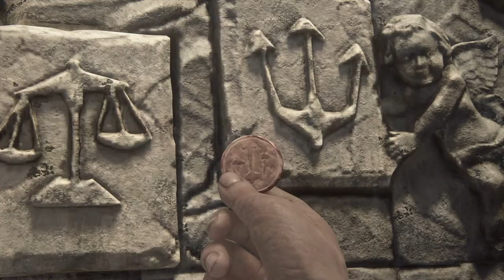#6【アクション】コインが導くままに「アンチャーテッド 海賊王と最後の秘宝」【Elza(エルザ)】